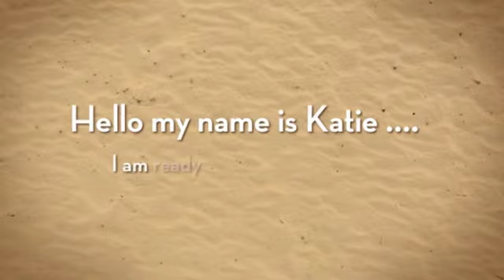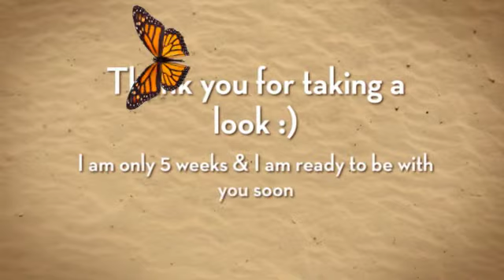My Cutie Patootie - Ma Belle - She is an AKC Eyeful of Minia